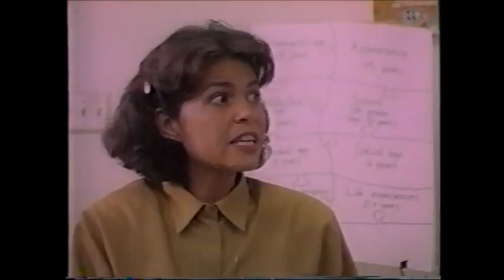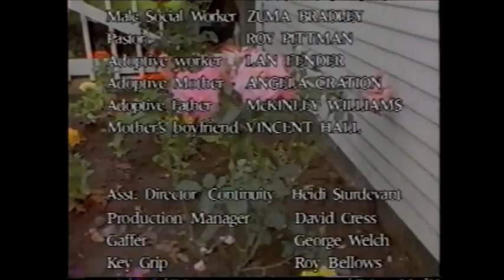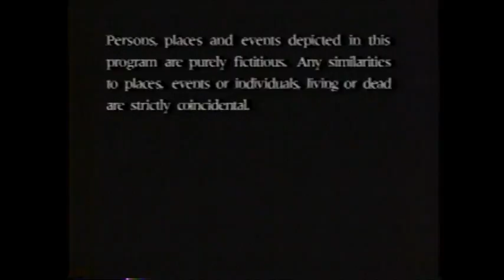Making A Difference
Video shows the different aspect of fostering.  This video contains graphic language and images of children who have been abused.